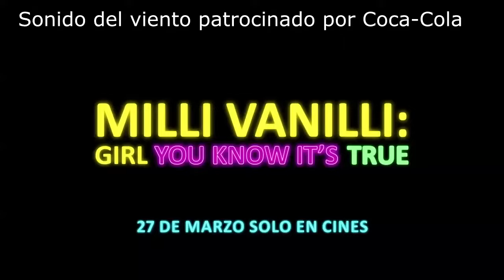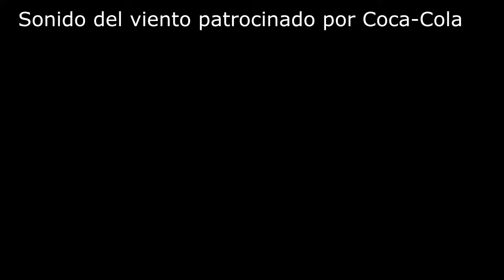Girl you know it´s true - Review - opinión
La historia de Milli Vanilli hecha película.